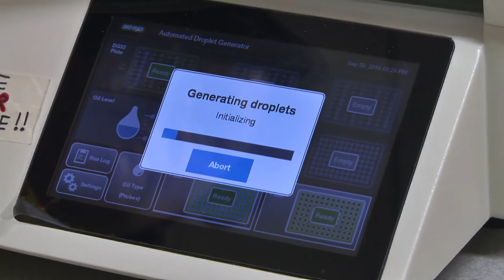ECU School of Medical and Health Sciences Video final